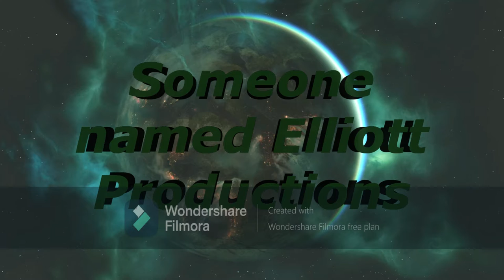Elliott Plays HuniePop 2 Double Date Episode 8: CBC! I'M SORRY!!!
Stick around to the end of the episode for a first look of what's to come in the future.

In this episode, we do more dating and hopes to god didn't make Marvin (Coolboy Conundrum) angry about a move I made and go to a dating spot where it has became a wonderful time for me and two girls. All will unfold today in the eighth installment of 'Elliott Plays HuniePop 2 Double Date'